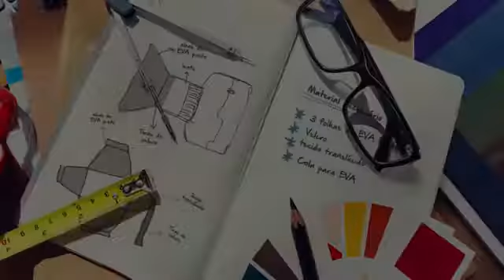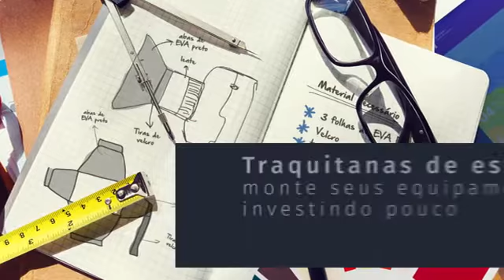Traquitanas de estúdio: monte seus equipamentos investindo pouco com Manolo Rodríguez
Para fotografar em estúdio você precisa dos acessórios e ferramentas caros e de última geração, certo? Errado. Manolo Rodríguez vai te ensinar nessa aula da PhotosTV a criar suas próprias “traquitanas” - ferramentas, acessórios e modificadores que são fundamentais para sua vida no estúdio e vão custar bem mais barato do que os equipamentos normais.

Aprenda a fazer você mesmo um tripé de barbante, rebatedores de isopor, um beauty dish com potes de plástico, diversos difusores e até uma grua que custa 10% do valor da original. Manolo te guia por todo o passo a passo e ainda mostrar na prática como usar esses equipamentos para ter fotografias profissionais e incríveis. No melhor estilo “faça você mesmo”, as traquitanas do Manolo podem ser usadas em qualquer saída e especialidade fotográficas. Acesse o site e saiba mais